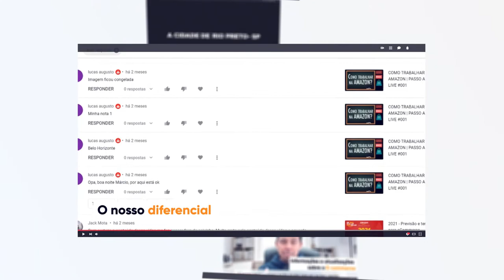TRAILER DO CANAL | MARCIO DA AMAZON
🤩 FERRAMENTAS ESPECIAL